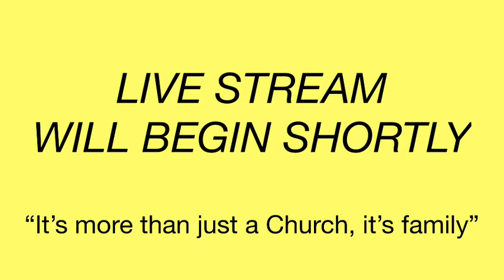Family Worship Center - “Following Through”03AUG2022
Wednesday Night Devotional
“Following Through”